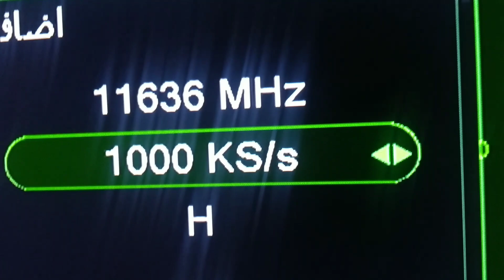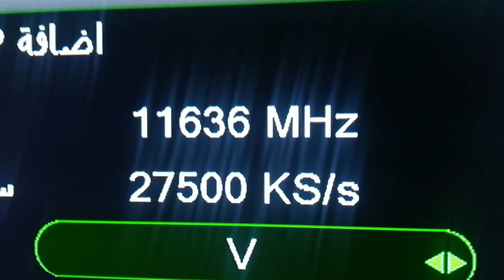ظهور قناة جديدة رهيبة جمال وحلاوة روعة و طراوة على النايل سات _ قنوات جديدة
تردد قناة قناة جديدة افلام اجنبية قناة افلام للكبار على النايل سات ضمن سلسلة افلام Film tube قناة افلام اجنبية رومانسية للكبار قناة افلام رهيبة تردد افلام موعدنا اليوم مع عشاق افلام اجنبية وهو تردد قناة افلام رومانسية رهيبة بدون حذف افلام اجنبية قناة افلام فرنسية افلام اجنبي تعرض قناة افلام رومانسية للكبار الأفلام المختلفة أفلام للكبار قناة افلام اجنبية رومانسية للكبار استمتع بأفضل ترفيه في المنزل مع قناة فيلم تيوب Film Tube - ترددات جديدة وأفلام رائعة! تعرف على تردد قناة افلام اجنبية واستمتع بأفضل الأفلام والمسلسلات .
في هذا الفيديو، ستتعرف على تردد قناة فيلم تيوب Film Tube الجديد والذي يتيح لك مشاهدة أفضل الأفلام والبرامج التلفزيونية في المنزل. ستتعرف أيضًا على مجموعة متنوعة من الأفلام الهندية المميزة التي يمكنك مشاهدتها على قناة فيلم تيوب Film Tube. فيلم تيوب في الهند وتمتع بمشاهدة أفلام جديدة وبجودة عالية قناة فيلم تيوب الهندية تقدم مجموعة افلام هندية مميزة لتتمكن من مشاهدة أفلام هندية على فيلم تيوب والحصول على تجربة مشاهدة أفضل على قناة فيلم تيوب من خلال بث فيلم تيوب في الهند التي عودتنا على عرض أفضل الأفلام على قناة فيلم تيوب
نقدم لكم قنوات جديدة يوميا أفلام للكبار تردد قناة جديدة قناة افلام اجنبي للكبار وبدون حذف نزلت على النايل سات  قناة افلام رومانسية رهيبة بدون حذف افلام اجنبية قناة افلام اجنبية رومانسية للكبار
Film Tube في هذا الفيديو، سنكشف لكم عن تردد قناة أفلام جديدة ومميزة تتخصص في عرض الأفلام للكبار فقط. سنعرض لكم أيضا مقتطفات من الأفلام الرائعة التي ستعرض على هذه القناة .
 بدون حذف ولا فواصل على نايل سات .  تردد قناة افلام فرنسية رهيبة للكبار بدون حذف ولا فواصل على النايل سات
قناة افلام شاملة تقدم مختلف انواع الافلام سواء افلام للكبار او افلام رومانسية او افلام اكشن وحتى بعض افلام هندية مثل افلام شاروخان افلام هندي لعشاق افلام هنديه وافلام عربي مترجمة للفرنسية كما تعرض احيانال افلام ديزني و افلام كوميدي وايضا أفلام أكشن و افلام كوميدية طبعا افلام كوميدية اجنبية افلام كوميدية اجنبية خاصة منها افلام رومانسية كوميدية و افلام اكشن كوميدي كما تقدم احيانا افلام تركية كوميدية كما تختص في طثير من الاحيان بعرض افلام رومانسية مترجمة افلام سيما كما تعرض لكن ليس دائما افلام كورية كوميدية تابع معنا كل ترددات . قنوات افلام اكشن و الجديدفي عالم الستالايت واي قناة جديده كما قلت قنوات افلام اجنبي افلام اجنبية,قنوات افلام مترجمة .
▬▬▬▬ஜ۩۩ஜ▬▬▬▬
هل تريد الاستمتاع بأفضل الأفلام والمسلسلات على قناة مميزة؟ إذاً، عليك مشاهدة هذا الفيديو لتعرف تردد قناة Film tube. ستحصلون على جميع المعلومات التي تحتاجونها لتحديد تردد القناة وضبطها على جهاز الاستقبال الخاص بكم. نقدم لكم معلوومات شاملة حول محتوى القناة وأفضل الأفلام والمسلسلات التي يمكنكم مشاهدتها على Film tube. لا تفوتوا فرصة الاستمتاع بأفضل الأفلام والمسلسلات، شاهدوا الفيديو الآن!"
استكشفوا عالم القنوات الكبير المثير في الهند! انضموا إلينا في جولة شاملة لأحدث القنوات الترفيهية للكبار، واستمتعوا بمحتوى مثير وجذاب لا ينتهي. ستتعرفون على الأفلام والبرامج التلفزيونية والأحداث الخاصة التي تقدمها هذه القنوات، وستكتشفون كيفية جذب المشاهدين والتعامل مع الموضوعات الحساسة. انضموا إلينا الآن واستمتعوا بأحدث الأخبار والنصائح حول قناة للكبار